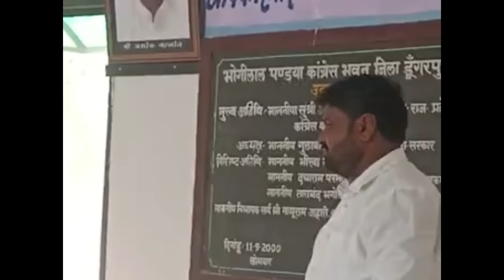डूंगरपुर विधायक गणेश घोघरा ने कांग्रेस को दिखाया आइना , कहा जनता जूते मारेगी